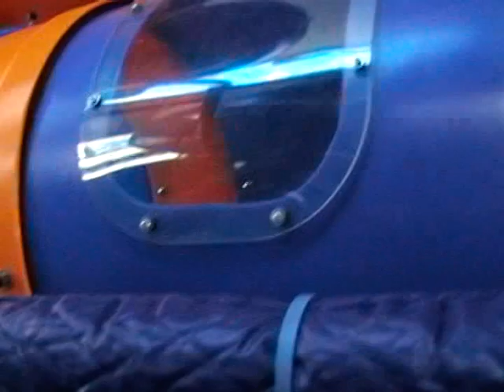Martin Disk 000053 Christmas 2004, Kailey 4 yrs. Conner 6-7 months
Christmas 2004, Kailey 4 years, Conner 6-7 months old.